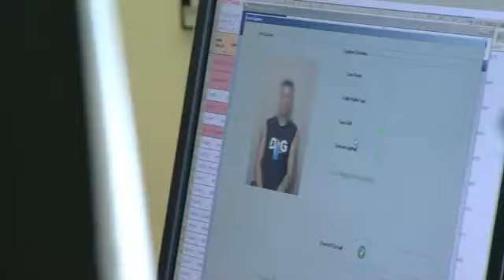Australia and Malaysia sign groundbreaking refugee transfer deal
The message to people smugglers is clear, Australia and Malaysia are resolved to break people smugglers business,  Stop people risky their life.